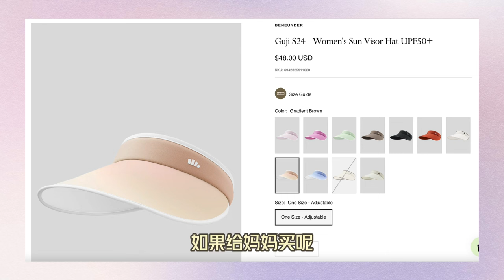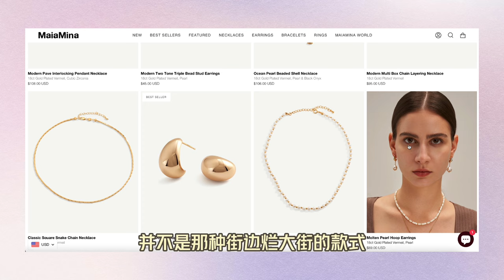我戴了一年最爱的帽子！蕉下春季新品墨镜遮阳帽，精品首饰项链耳环MaiaMina｜Favorite Sun Hats, Sunglasses, and Earrings Neckless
Licensed Esthetician加州认证美容师，科学护肤理性种草～
00:00 Intro
00:27 蕉下春季
07:59 MaiaMina饰品

➕亚克力墨镜透明收纳盒： (amzn)

➕视频同款蕉下Beneunder单品

②女士空顶防晒帽（Black）
Guji S24 - Women's Sun Visor Hat UPF50+

➕MaiaMina精品首饰，小众复古上镜，拍照超好看

①Chronos Gemstone Roman Numbers Pendant Necklace
宝石罗马数字吊坠项链，黑白双面，日夜变换

②Chronos Gemstone Roman Numbers Stud Earrings
宝石罗马数字耳钉，象征时间的流逝珍贵时刻的纪念

③Classic Dome Hoop Earrings
经典圆顶圈形耳环，水滴形INS风

④Classic Mariner Chain Adjustable Ring
复刻大牌猪鼻子戒指，开口设计方便摘戴，象征好运财富的到来

🎁RebatesMe近期爱用现金返利网，限时注册奖励上至$30，返现超快

🎁Amiro觅光多功能美容仪射频仪，提拉紧致淡化法令纹

🎁蕉下海外官网正式上线，全球可发，免运费免关税

Free Music for Videos 👉 Music by TossedOnion - It's A Good Day
Free Music for Videos 👉 Music by Insta Models - Do It Like You